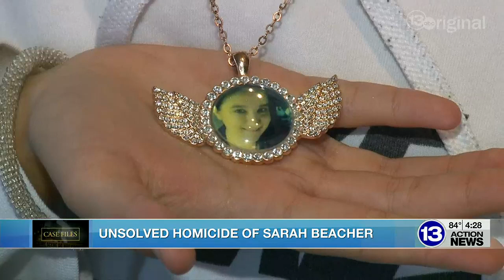Case Files: A young mother murdered while sitting on a porch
She had put her children to bed and was sitting on a friend's porch when she was shot and killed. Police do not believe she was the intended target. Years later, the homicide is still unsolved. As her children grow, they are learning to live without their mother and are praying for justice.